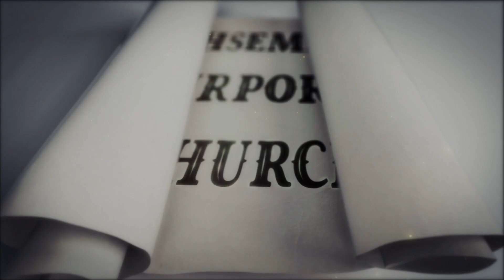पापको स्वभाब माथि !|Pastor Tek Dahal l Online Broadcast |Nepali Christian Sermon| GAC l